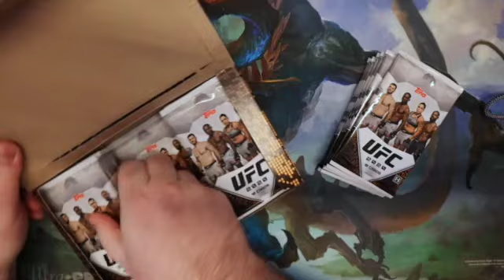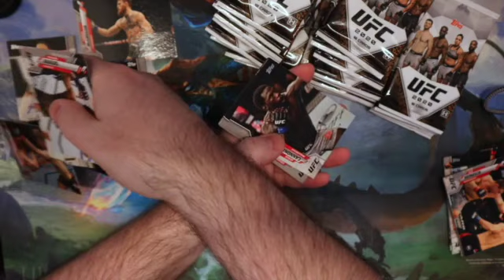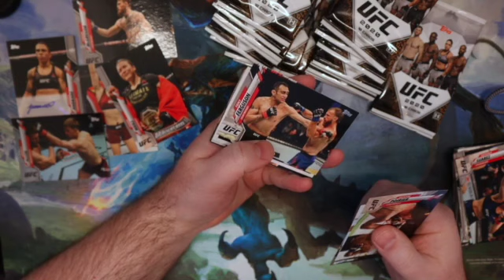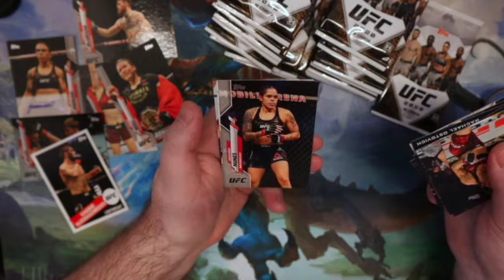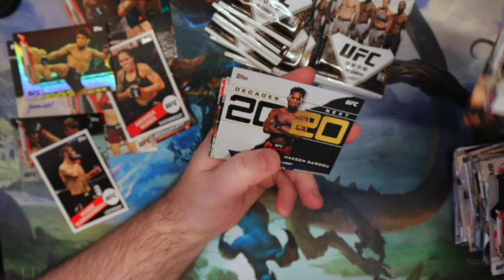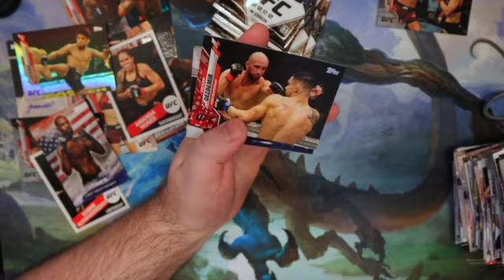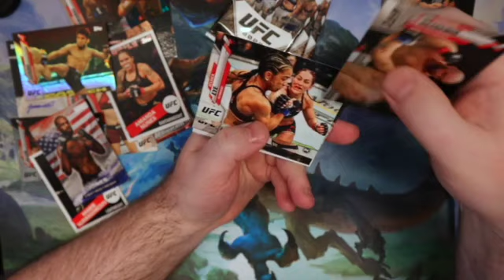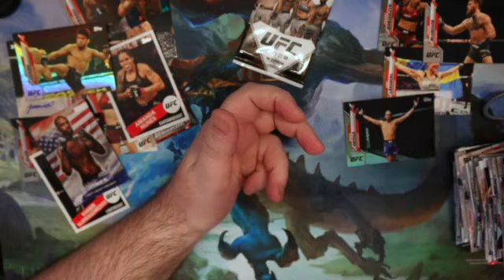Watch me Get Crushed Opening Topps UFC Hobby 2020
Cracking some UFC 2020 in hopes of a good auto.